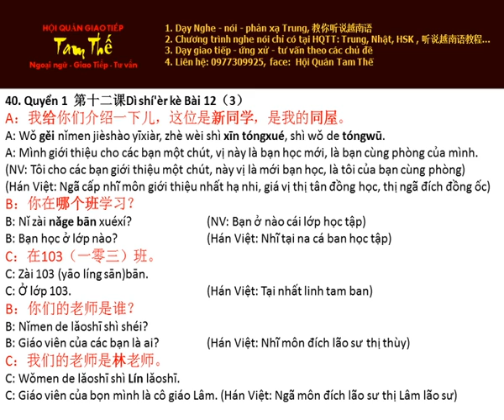Bai 40 Hoc Thu Nghe Noi Han Ngu Q 1 B12 P3